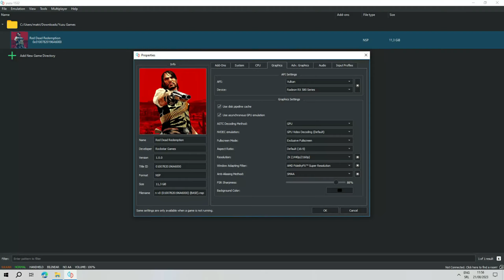RX 580 - Red Dead Redemption - Yuzu and Ryujinx Switch Emulator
00:00 Yuzu Switch Emulator
04:16 Ryujinx Switch Emulator

My Hardware:

Graphics Card: AMD Radeon RX 580 4GB GDDR5 Sapphire Nitro+
Processor: AMD Ryzen 5 5600X
RAM: 2x8 GB DDR4 3000 MHz
SSD: 2x240 GB
HDD: 2x1TB
M.2: 1TB Kingston NV2 NVMe M.2 2280
OS: Windows 10
Mainboard: MSI B450M-A Pro MAX